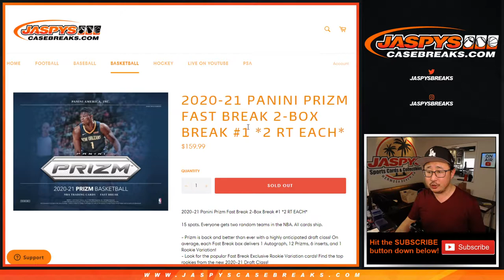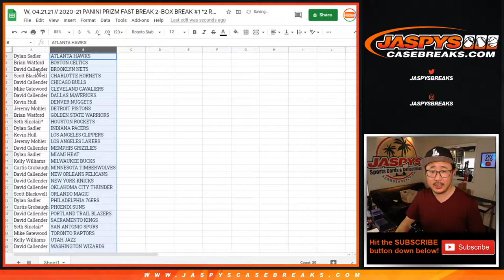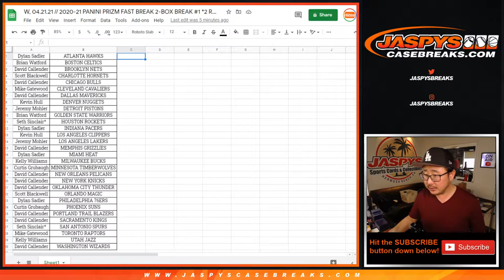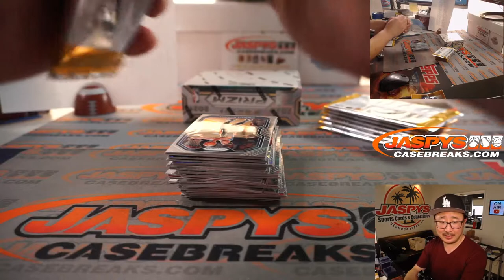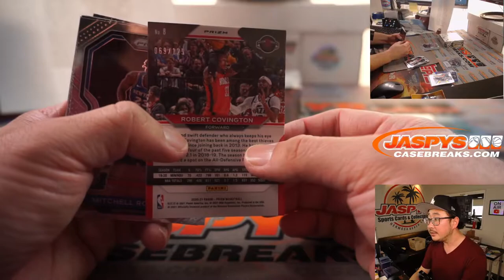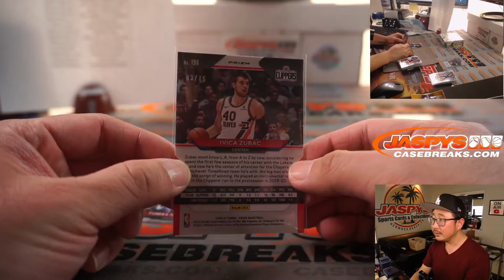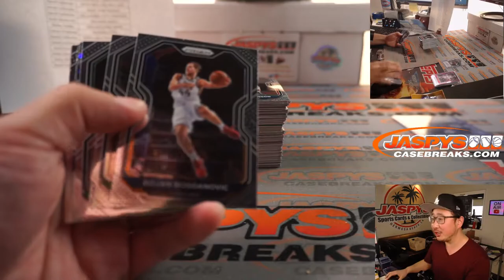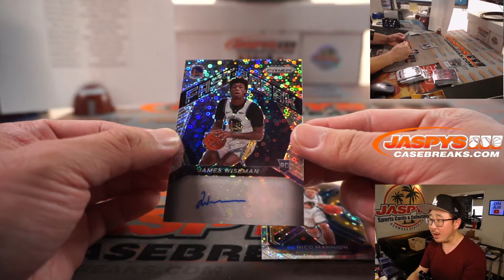W, 04.21.21 // 2020-21 PANINI PRIZM FAST BREAK 2-BOX BREAK #1 *2 RT EACH*